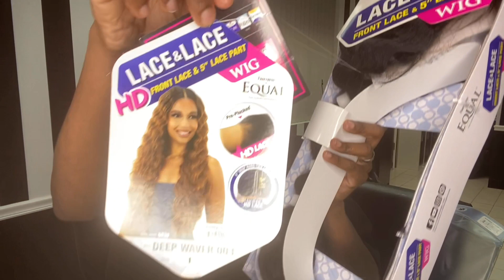CHIT CHAT GRWM | FreeTress Equal HD Lace Front Wig Deep Waver 003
Heyyy y’all it’s been a long time but I’m back! Let’s chat about what I have been up to and I install a wig.
 ***This is not a tutorial** I very quickly installed a wig just to last through the busy weekend.

WIG INFO:

FreeTress Equal HD Lace Front Wig 5" Lace Part Deep Waver 003 color 1